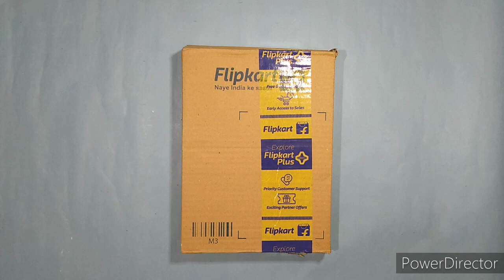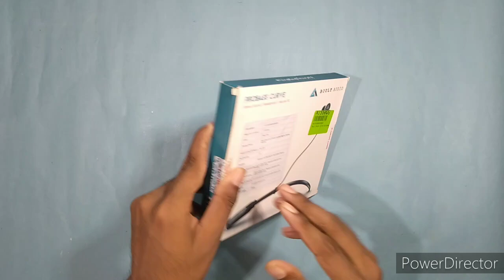Boult Audio curve wireless neckband Magnetic earphones with mic😍😍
specifications

Colour black,grey
Contains earphones,USB cable , extra earbuds 2N(1pair)
Deep bass
Water resistant
Sweat proof
Battery type Lithium polymer
Battery backup 15 hrs
Play time 10hrs